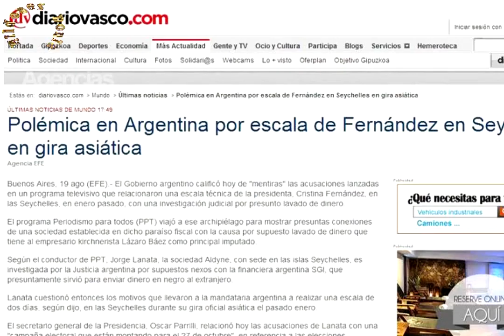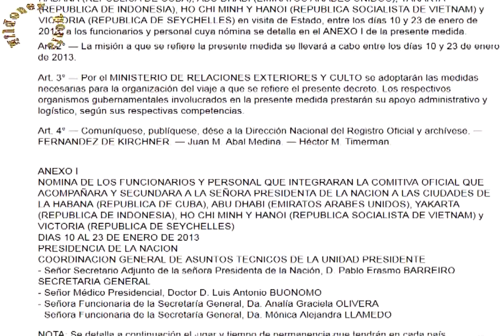LANATA TRAS LA RESPUESTA DEL GOBIERNO - TN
TN en vivo
Entrevista a Lanata